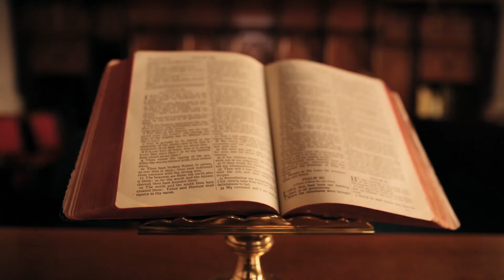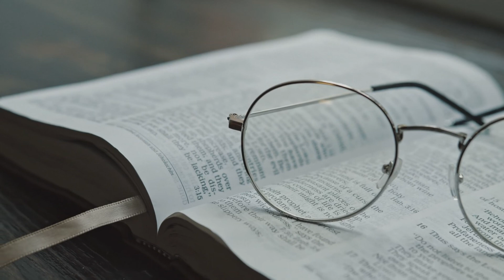14 Novembre – Le pacte de Dieu - La Bible au Quotidien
14 Novembre – Le pacte de Dieu - La Bible au Quotidien

00:00 La Bible au Quotidien - Introduction
00:32 Méditation du jour : Le pacte de Dieu
04:44 Lecture de la Bible
04:56 Salutation

Série de méditations quotidiennes tirées de l'ouvrage &quot;La Bible Au Quotidien&quot; du pasteur Israël Leito, imprimé en octobre 2007.
Aujourd'hui le 14 novembre: Le pacte de Dieu

Frères, je parle à la manière des hommes: quand un testament est établi en bonne forme, bien que fait par un homme, personne ne l’abolit ou n’y fait d’adjonction.

(Galates 3 v 15)

Crédits:

Texte: Pasteur Israel Leito
Impression : Maison d’Édition Interaméricaine
Enregistrement &amp; Montage: Khrista, Owen &amp; Sadrak Souffrant

Musique par:
astrofreq - Pixabay.com

15 Frères, je parle à la manière des hommes: quand un testament est établi en bonne forme, bien que fait par un homme, personne ne l’abolit ou n’y fait d’adjonction.
16 Or les promesses ont été faites à Abraham et à sa descendance. Il n’est pas dit: et aux descendances, comme s’il s’agissait de plusieurs, mais comme à une seule: et à ta descendance, c’est-à-dire, à Christ.
17 Voici ce que je veux dire: un testament déjà établi en bonne forme par Dieu ne peut pas être annulé par la loi survenue quatre cent trente ans plus tard, ce qui anéantirait la promesse—
18 Car si l’héritage venait de la loi, il ne viendrait plus de la promesse, or, c’est par la promesse que Dieu a accordé sa grâce à Abraham.